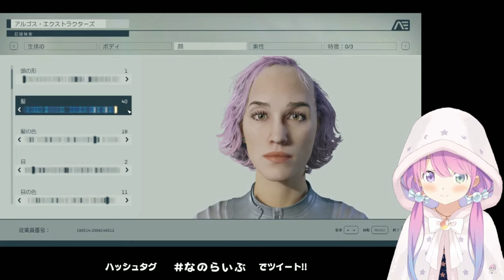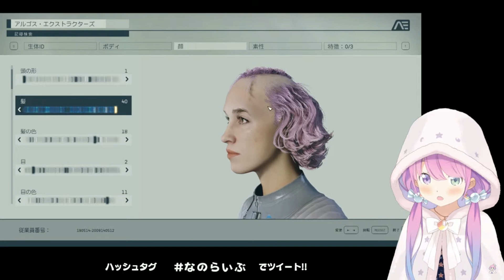Himemori Luna Is Speechless At Future Hairstyle | Starfield [Hololive/Sub]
Ending song : Polka Owaruka